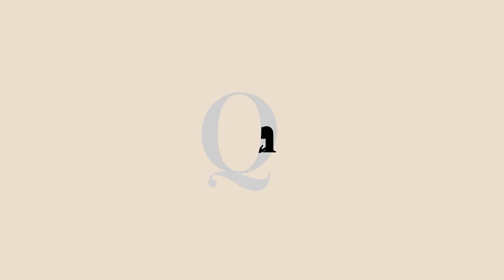Η Ευρυδίκη και η Τζώρτζια Κεφαλά μιλούν για τη φιλία και τη συνεργασία τους - Queen.gr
Ο ηλικιακός ρατσισμός, η Βουλή και τα προβλήματα των σύγχρονων γυναικών